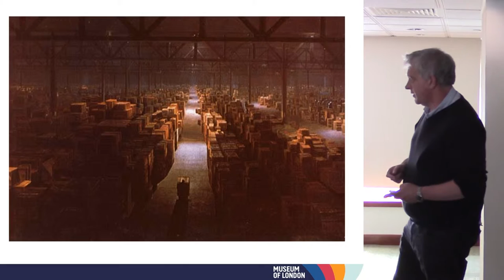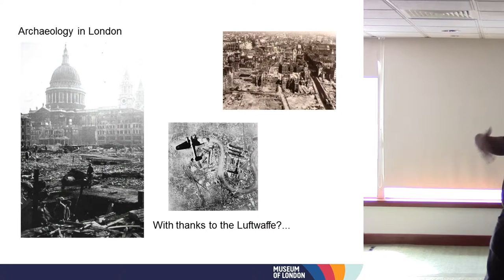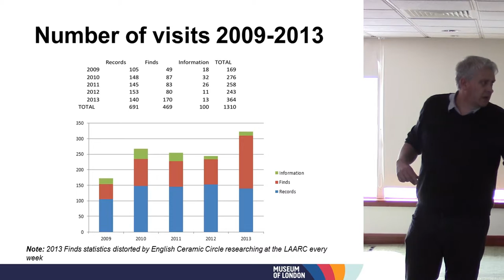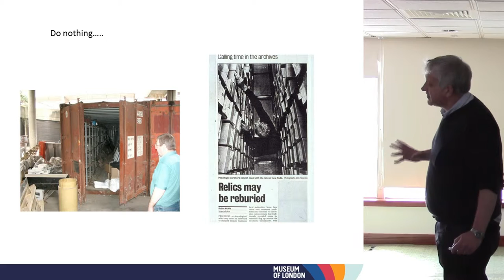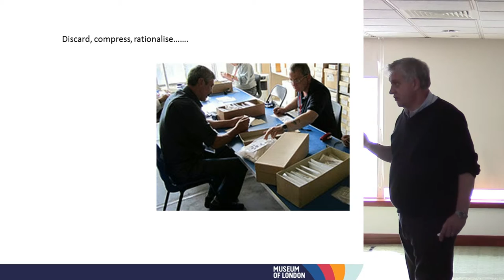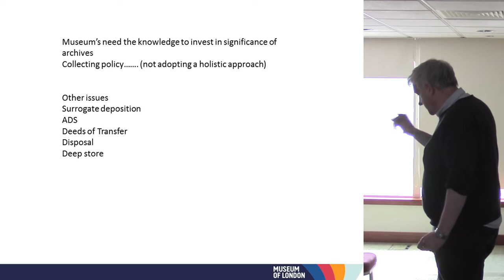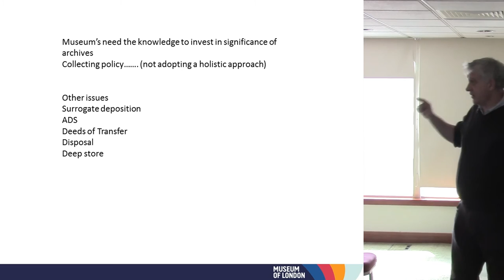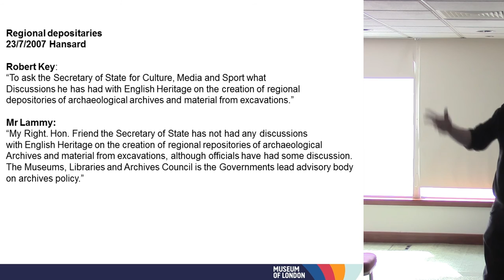Provocation, honesty and the debate on selection and access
Roy Stephenson, Society of Museum Archaeology